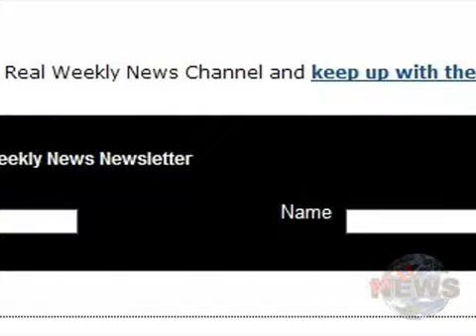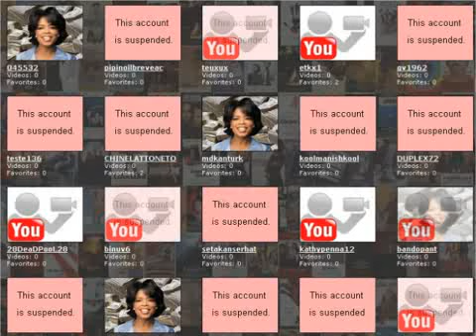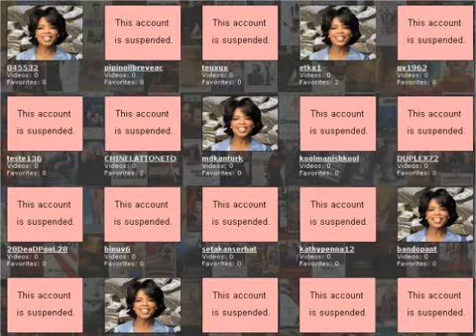News On Youtube Changes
Off topic but important!
5 Star It,
Favorite it, Download and upload to your channel!
Let your voice be heared!